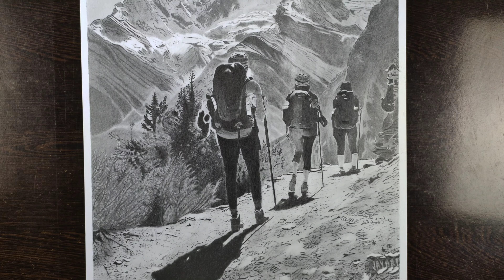Realistic Pencil Drawing For Beginners | Time Lapse video | Jay Art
Thank you for full video watching 🙏🙏

realistic pencil drawing for beginners

realistic drawing,

pencil drawing,

drawing,

colored pencil drawing for beginners,

graphite pencil drawing tips for beginners,

hyper realistic drawing tutorial for beginners,

drawing tutorial,

pencil drawing tips,

hyperrealism drawing for beginners,

how to draw realistic eyes with pencil,

realistic colored pencil drawing,

drawing eyes for beginners,

beginner colored pencil drawing,